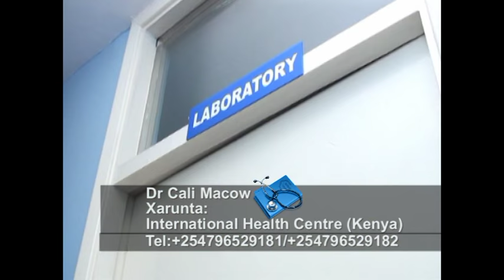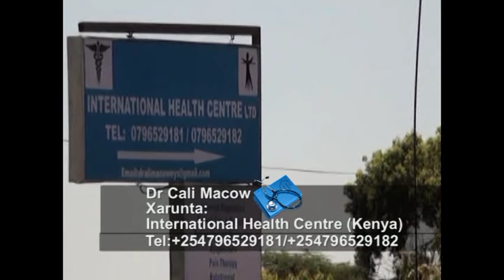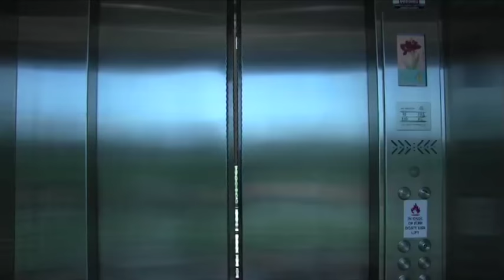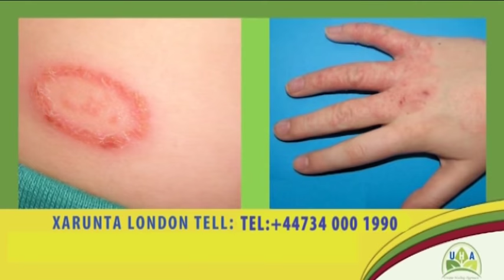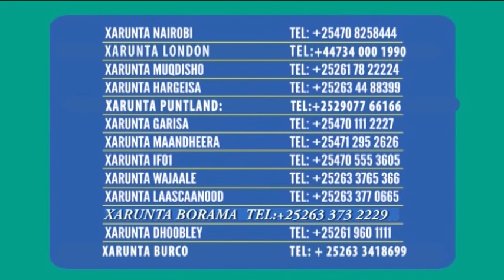BANDHIGA 19 12 2016